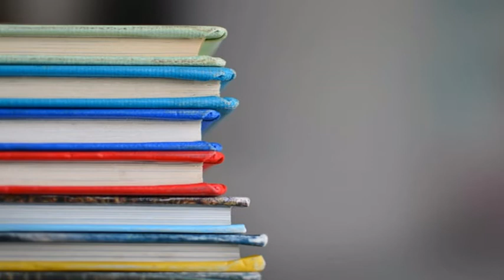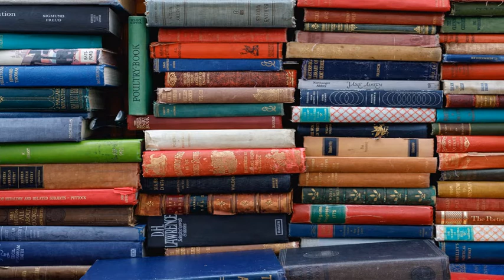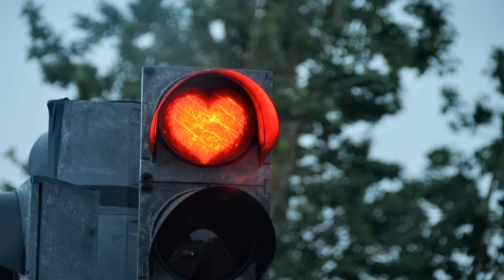50 MUY INTERESANTES datos de Islandia | Islandia Documental y Viaje en Invierno con Autocaravana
Vídeo:
50 MUY INTERESANTES datos de Islandia | Islandia Documental y Viaje en Invierno con Autocaravana